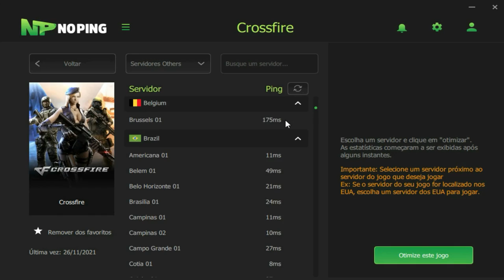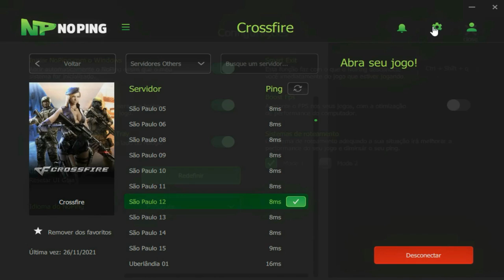CLUTCH 1x4 com 1HP pra VENCER a PARTIDA!